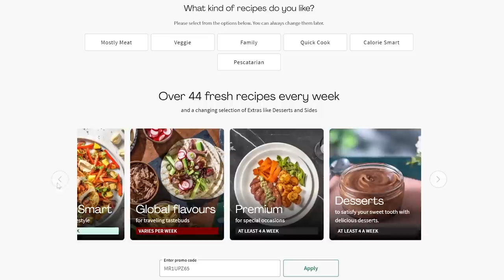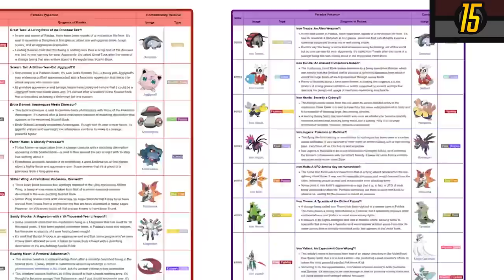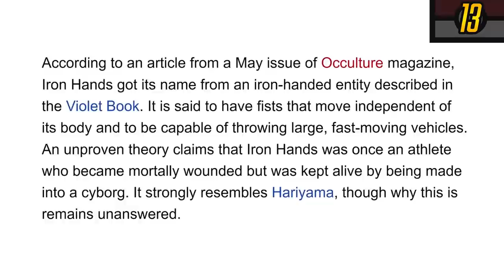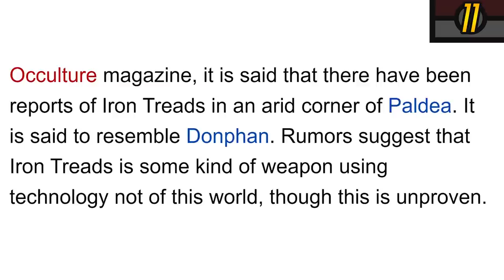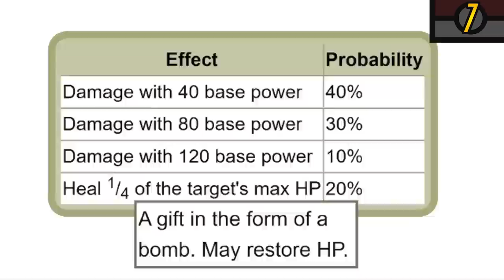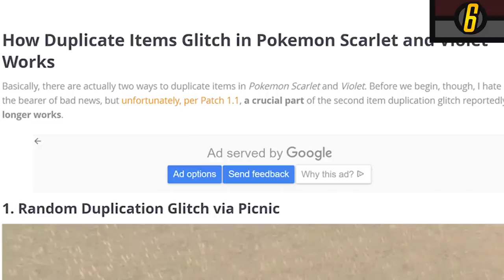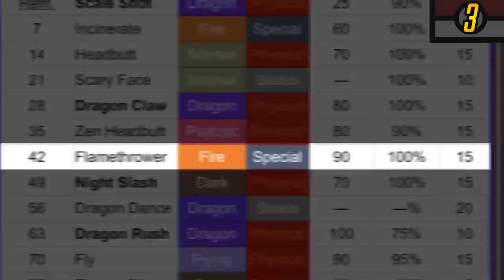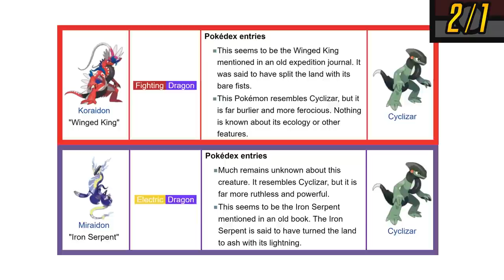I Ranked All 16 Paradox Pokemon | Mr1upz | Scarlet and Violet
mr1upz has a crack at ranking ALL 16 of Paldea's own Paradox Pokemon. The undisputed worst to best paradox Pokemon. Which of the Scarlet and Violet freakzillas will reign supreme? Sorry there Walking Wake and Iron Leaves, we all saw yas coming but you're gonna have to wait for that sweet hidden treasure of Area Zero DLC, that drop hopefully like 30 more new Paradox Pokemon.